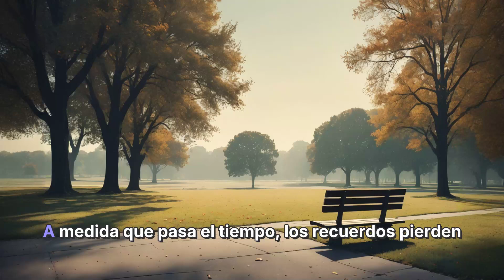BARTLETT: La MEMORIA como RECONSTRUCCIÓN DINÁMICA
En 1932, Frederick Bartlett publicó "Recordando", donde argumenta que la memoria es una reconstrucción subjetiva y dinámica, no una reproducción fiel. A través de experimentos, demostró que los recuerdos se distorsionan con el tiempo, incorporando y omitiendo información. Destacó fenómenos como la "racionalización" y el "esquematismo de la memoria", evidenciando cómo la mente adapta los recuerdos a categorías preexistentes, transformando los detalles en relatos abstractos.
En 1932, el psicólogo británico Frederick Bartlett publicó un libro titulado "Remembering" (Recordando), donde argumentaba que la memoria no es un proceso de reproducción fiel de las experiencias vividas, sino una reconstrucción dinámica que depende de la subjetividad de quien recuerda.
Bartlett sostiene que la memoria es un proceso vivo, mutable, que se ve afectado por el paso del tiempo, la incorporación de nuevas memorias, la pérdida o alteraciones de fragmentos, etc.
Por lo tanto, los recuerdos que las personas tienen son una síntesis entre lo que realmente ocurrió y lo que se ha añadido posteriormente, sobre una materia prima que también ha sido distorsionada y degradada.
Para estudiar este fenómeno, Bartlett utilizó un método que consistía en pedir a las personas que recordaran un texto a intervalos regulares (por ejemplo, a los 10 minutos, al día, a la semana, al mes, al año).
Observó que, con el tiempo, los recuerdos se distorsionaban de manera sistemática, revelando cómo la memoria es un proceso activo que se moldea y reinterpreta constantemente.
Bartlett, en su análisis de la distorsión de los recuerdos, se centró en cómo las personas transformaban no solo textos, sino también imágenes que debían recordar.
Observó que, con el tiempo, las personas tendían a agregar información que no estaba presente en el material original, a omitir información que sí estaba presente, o a alterar información que estaba presente pero de una manera diferente.
Uno de los fenómenos que más le llamó la atención fue la "racionalización", donde los sujetos tendían a reinterpretar el recuerdo en función de sus categorías mentales previas.
Esto se relaciona con lo que él llamó el "esquematismo de la memoria", donde la mente funciona como una serie de moldes preexistentes en los que se guarda la información.
Este esquematismo también explica la distorsión de los recuerdos, ya que la mente busca adaptar los hechos a las categorías que ya posee.
Bartlett también destacó la importancia del tiempo en la transformación de los recuerdos.
A medida que pasa el tiempo, los recuerdos pierden vivacidad y se transforman en esquemas abstractos, en relatos abstractos, donde se conserva la estructura general, pero se pierden los detalles y la emocionalidad del recuerdo original.
Este proceso, según Bartlett, lleva a la formación de una relación más intelectual alejada de la naturaleza de la experiencia de vida originaria.